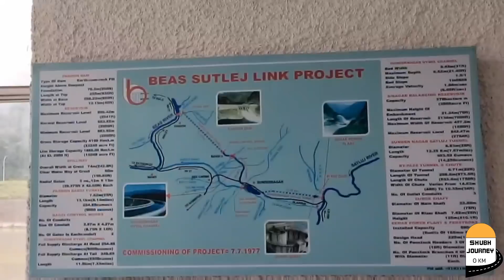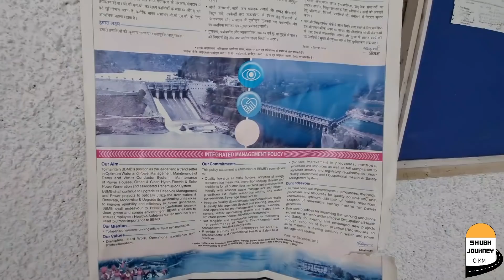Hp-55 Kya Hua Jab DHAAM khaya ?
वैसे तो हिमाचल प्रदेश का प्रसिद्ध भोजन है कांगड़ी धाम मंडियाल धाम और हिमाचली धाम के नाम से  जाना जाता है लेकिन आज अब हमें एक जगह पर यानी कि हिमाचल प्रदेश के मंडी जिले के नजदीक सुंदर नगर में दोपहर का भोजन करने के लिए एक रेस्टोरेंट में गए तब वहां पर किस तरह से हमने हिमाचल का प्रसिद्ध ट्रेडिशनल भोजन धाम खाया और इसमें क्या-क्या चीजें थी और हमें किस तरह का यह भोजन लगा कि आप देखेंगे सुंदर नगर हिमाचल प्रदेश के मंडी जिले के अंदर आता है सुंदर नगर एक बहुत ही सुंदर जगह है वहां पर एक कृत्रिम झील को जोड़ने वाला एक लिंक प्रोजेक्ट
 से होते हुए एक बड़ी नहर से होते हुए पानी से व्यास नदी से सतलुज नदी के अंदर गोविंद सागर डैम के अंदर आता है कई सारे प्रोजेक्ट बीच में बने में जहां पर बिजली का उत्पादन होता है और यह हमारे लिए बहुत ही रोमांचकारी अनुभव रहा और इतनी लंबी दूरी तय करने के बाद में पानी को किस तरह से इस नदी के अंदर मिलता है देख करके हमें बहुत ही अद्भुत लगा और हमारे साथ में आप देखेंगे पहाड़ के साथ ही झरने गांव खेत लोग झील और नहर
sundarnagar mandi lake
Himachali Food || Sundarnagar Mandi